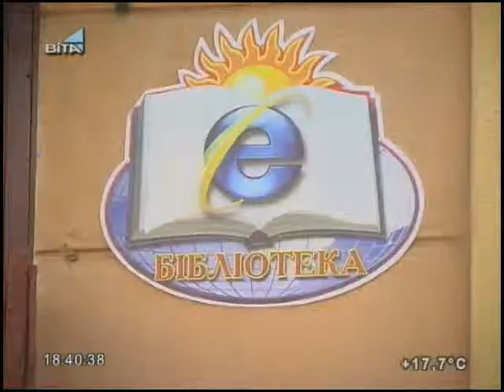Bibliomist_Implementation_Continues_in_Vinnytsia_oblast_Vita_channel_October_06.avi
"Bibliomist International Grant Project Implementation Continues in Vimmytsia Oblast" - Vinnytsia regional Vita channel "Day After Day" program, October 06